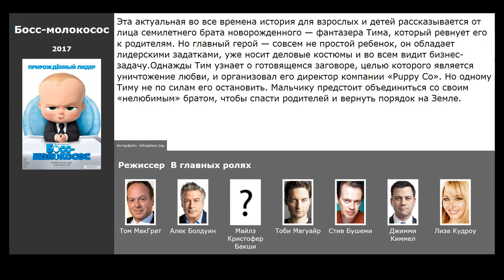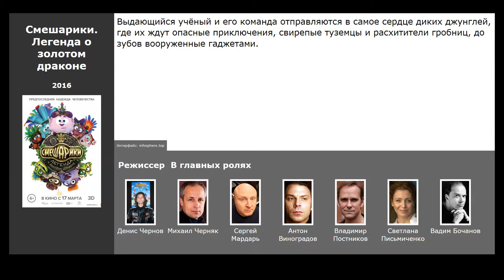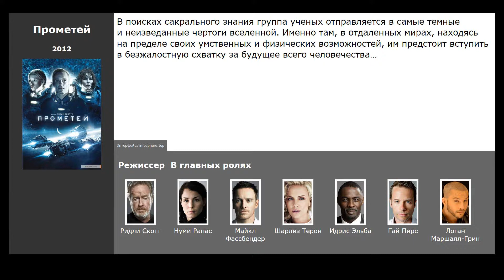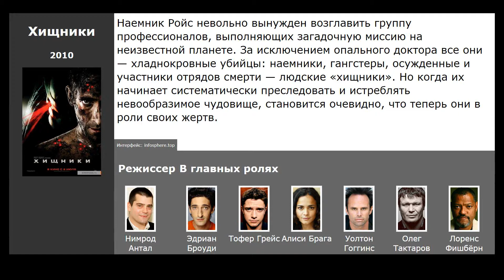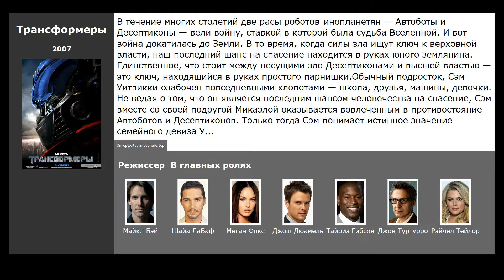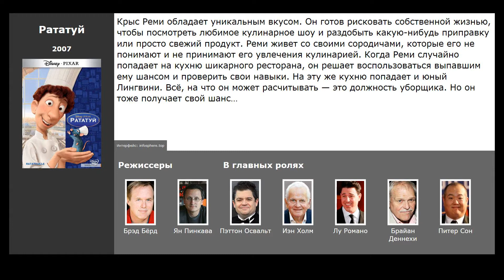10 лучших фильмов, похожих на Пришельцы в доме (2018)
Список фильмов, которые по мнению зрителей похожи на Пришельцы в доме (2018):

00:14 Веном (2018) / жанр: боевик, фантастика, триллер / в главных ролях: Том Харди
00:30 Босс-молокосос (2017) / жанр: мультфильм, фэнтези, комедия / в главных ролях: Алек Болдуин, Майлз Кристофер Бакши, Тоби Магуайр
00:53 Тачки 3 (2017) / жанр: мультфильм, комедия, приключения / в главных ролях: Оуэн Уилсон, Кристела Алонзо, Крис Купер
01:12 Смешарики. Легенда о золотом драконе (2016) / жанр: мультфильм, приключения, комедия / в главных ролях: Михаил Черняк, Сергей Мардарь, Антон Виноградов
01:30 Холодное сердце (2013) / жанр: мультфильм, мюзикл, фэнтези / в главных ролях: Кристен Белл, Идина Мензел, Джонатан Грофф
02:16 Морской бой (2012) / жанр: фантастика, боевик, триллер / в главных ролях: Тейлор Китч, Таданобу Асано, Бруклин Декер
02:42 Прометей (2012) / жанр: фантастика, детектив, приключения / в главных ролях: Нуми Рапас, Майкл Фассбендер, Шарлиз Терон
03:02 Хищники (2010) / жанр: фантастика, боевик, триллер / в главных ролях: Эдриан Броуди, Тофер Грейс, Алиси Брага
03:32 Трансформеры (2007) / жанр: фантастика, боевик / в главных ролях: Шайа ЛаБаф, Меган Фокс, Джош Дюамель
04:25 Рататуй (2007) / жанр: мультфильм, фэнтези, комедия / в главных ролях: Пэттон Освальт, Иэн Холм, Лу Романо